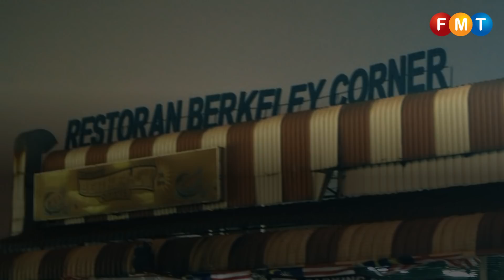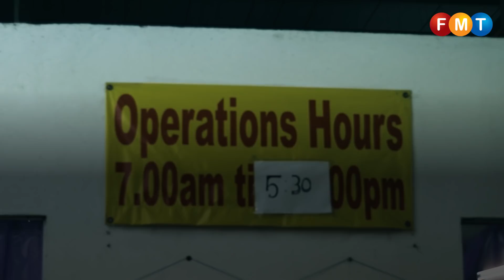The final moments of Klang's Berkeley Corner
Tension fills the air as enforcement officers accompanied by scores of policemen descend upon one of Klang's most popular restaurants, Berkeley Corner.